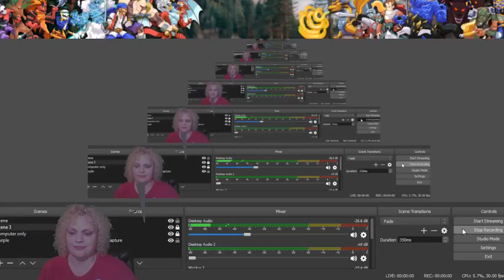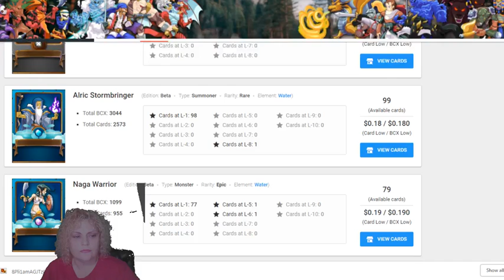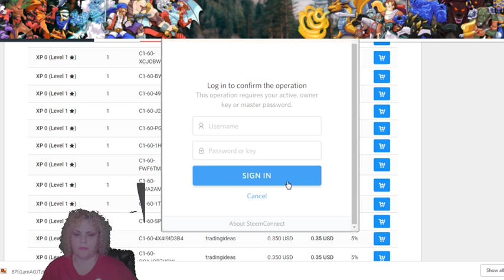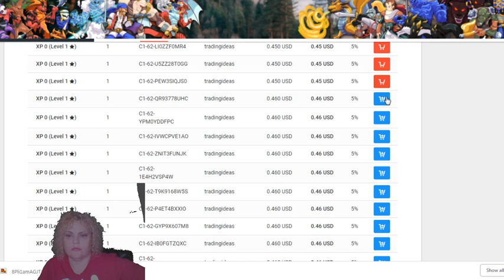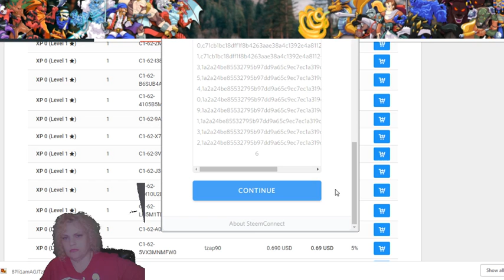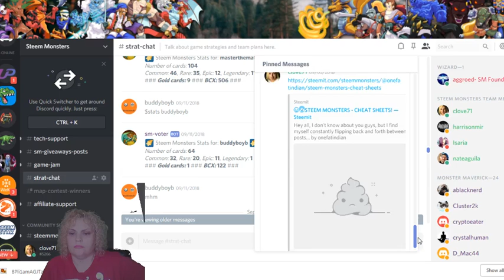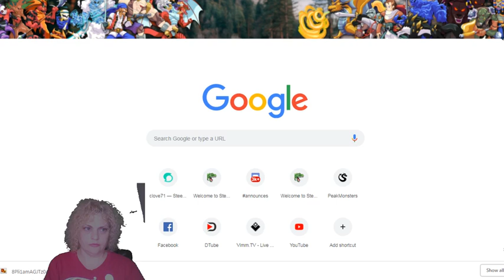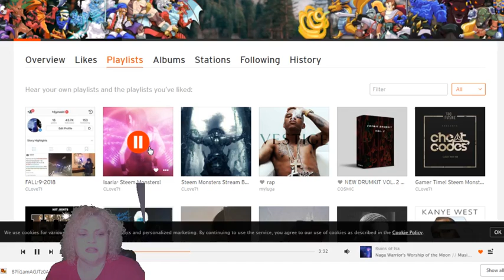Leveling up my Steem Monsters Beta Cards, Battles Start Today!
Hi everyone! Steemmonstersgame.com is going live today! Buy your starter set today at steemmonstersgame.com and get a free pack of booster cards from me!